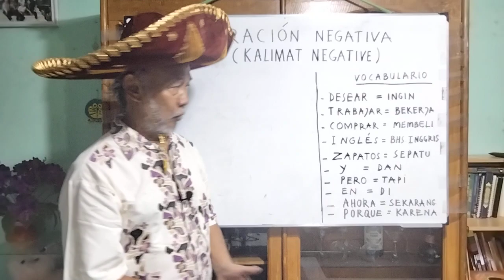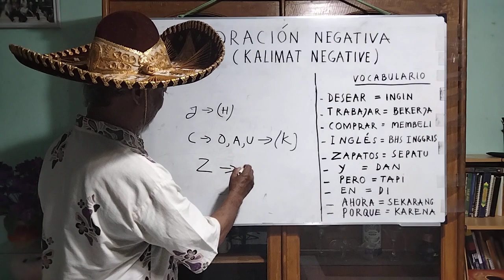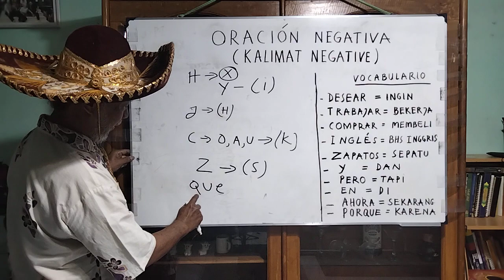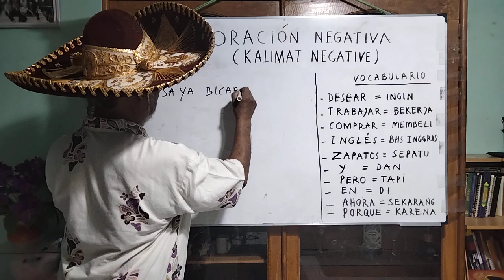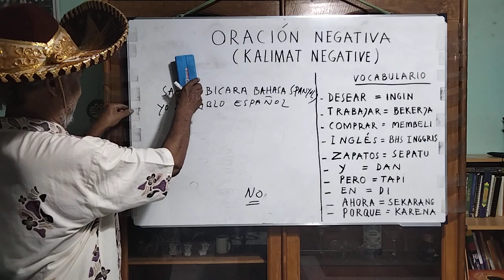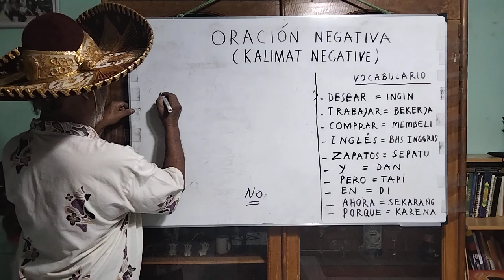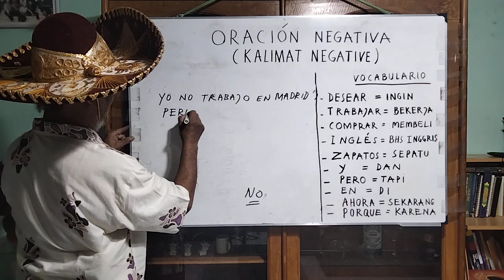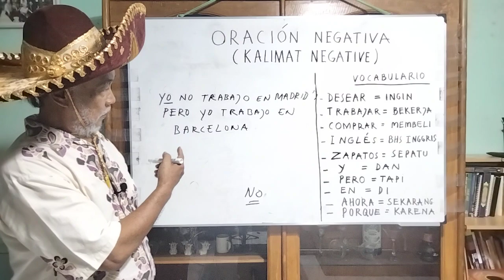@*Belajar bahasa Spanyol* dari nol kecil. Episode 2 (Pak Mi El Bonito)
Pada*Belajar Bahasa Spanyol* dari nol kecil  Episode 2 ini kita akan mengetahui bagaimana cara membuat kalimat negative. Dengan bantuan kosa kata yang sudah ada dan dengan pengetahuan kita tentang bagaimana cara mengkonjugasikan kata kerja sesuai dengan pokok kalimatnya, maka kita sudah bisa membuat kalimat negative yang cukup panjang dalam bahasa Spanyol.
Selamat mengikuti.
(Pak Mi El Bonito).

Belajar bahasa Spanyol.
Dasar-dasar bahasa Spanyol.